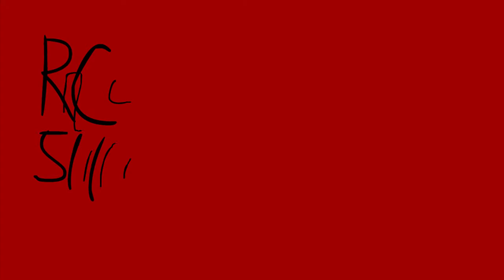The SECOND Second Imbalance - Minecraft Maps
More puzzles and idiocy.

Map made by:
Mine 52 Team

Get the game here:
minecraft.net

Don't forget C418's charming music!